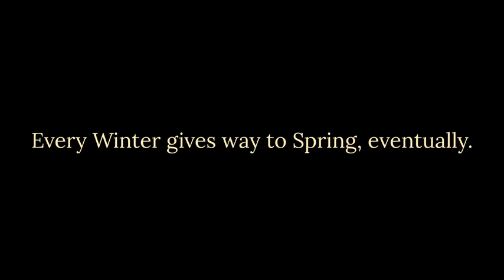At Winter's End Trailer